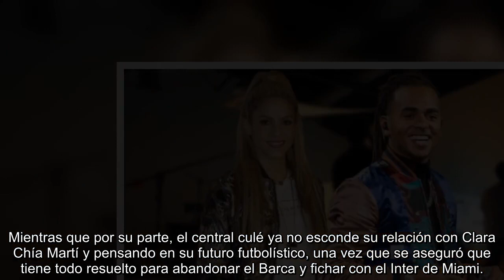Captan FUERTE altercado durante rodaje del NUEVO VIDEO de Shakira con Ozuna en Barcelona